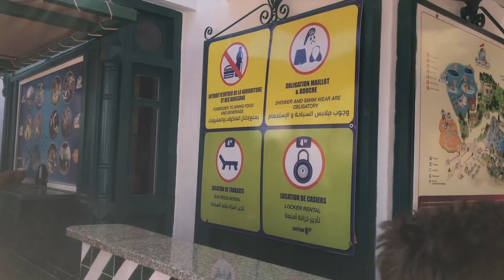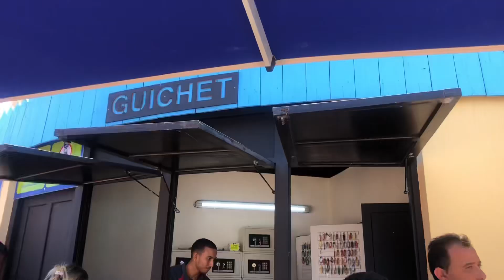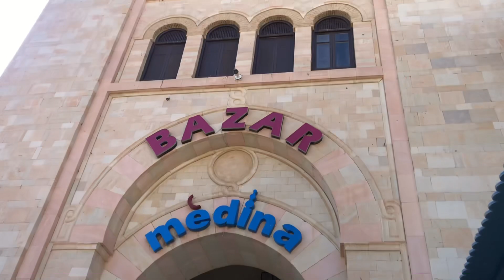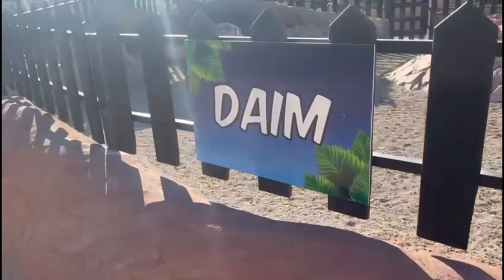قرطاج لند Carthage land بالحمامات الجنوبية (ياسمين) بتونس